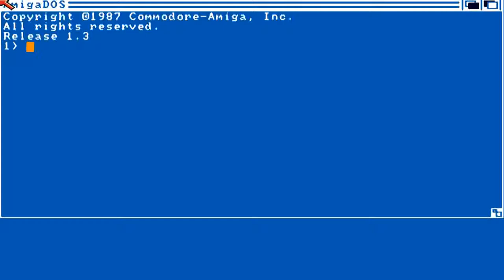AMIGA Mover AMIGA OCS By Harald Mueller In 1992